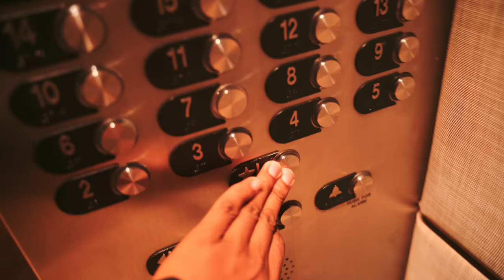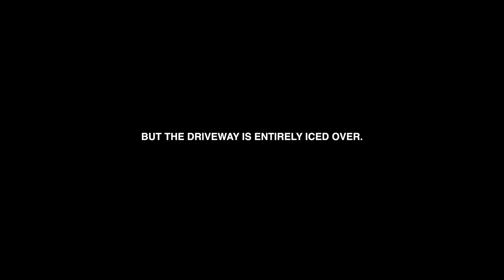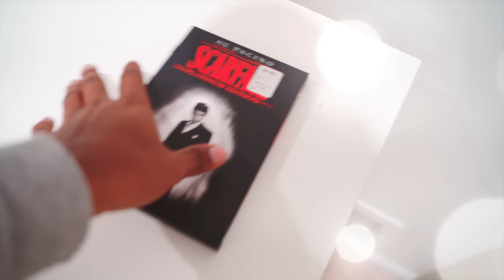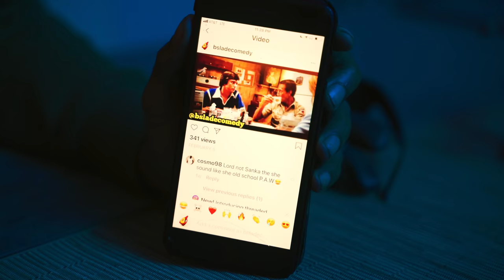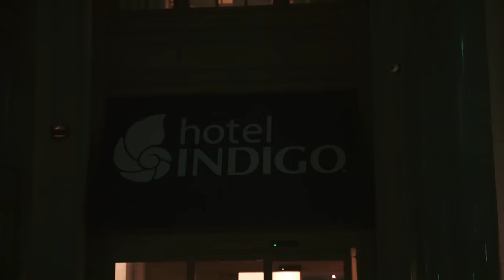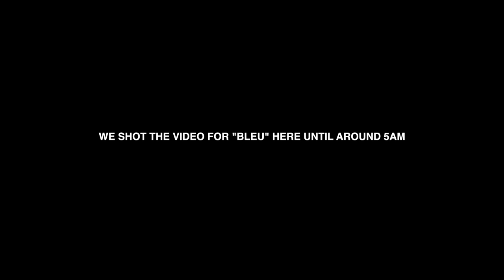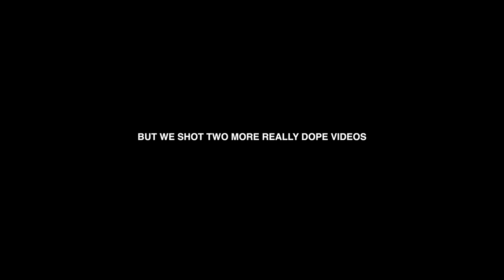LIVING OUR DREAMS AS TOURING MUSICIANS | Travel Vlog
A travel vlog / tour vlog about living our dreams as touring musicians on tour alongside incredible LXGENDARY artists, producers, and musicians. This weekly vlog episode is the conclusion of my trip filming behind the scenes and multiple music videos for B.Slade on the Patti Labelle world tour. We shot something like 6 music videos within a 4 day time-span. Always creating (Creative Ryan would be proud), always moving, always working. Staying inspired. So while I know my life is still not perfect and not where I want it to be, I wanted to share this brief moment and experience with everyone out there either struggling with their own goals or dreams that with enough dedication, consistency, and hard work...you can (and will) reach SOME level of success too. This is only the beginning for all of us. I can't wait to see what is next.